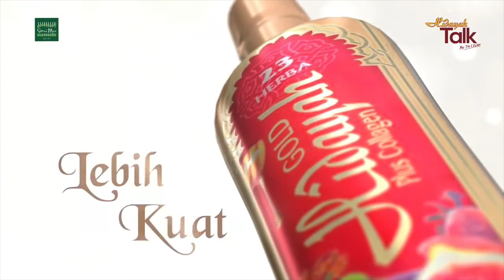Hidayah Talk By Da'i Wan Episod 5 Sayang, Marah dan Kasih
Kenapa nak terguris hati dengan orang tua sedangkan mereka sudah berusia..
Kalau mak ayah buat korang kecil hati anggap je lah tu satu teguran atau pun nasihat.. Tak rugi mana pun kan.. Marah erti sayang.. Betul tak??

SeraiMas,
Raja Segala Herba